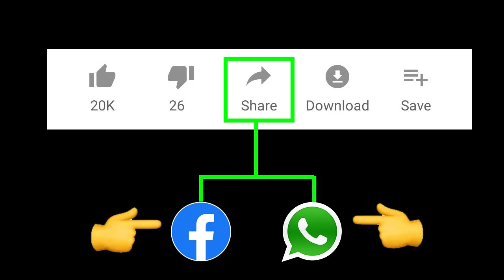బుద్ధి లేని మంత్రి అంటూ రెచ్చిపోయిన వర్ల రామయ్య | TDP Leader Varla Ramaiah Comments | Telugu News